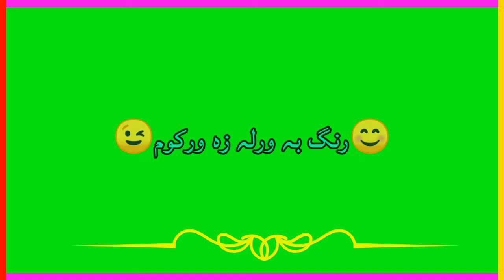Gham La De Deka Warkom | Pashto Green Screen Video Status| Whatsapp Green Status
| green screen video status

pashto green screen new poetry🔥
pashto tik tok sad status | black screen video status |
Tamil best status |
Tamil sad video green screen status |
pashto whatsapp status |
Hindi green screen video status |
pashto tiktok poetry  |
urdo tiktok poetry |
English sad green screen video status |
pashto song green screen status |
Sad poetry |
Punjabi green screen status 2022|
new green screen status |
tik tok videos 2022 |
 green screen status |
urdo black screen video status |
whatsapp best poetry |
new punjabi sad video status |
2022 video green screen |
fire video green screen status |
sad 😫 poetry pashto |
funny green screen video status |
sad song |